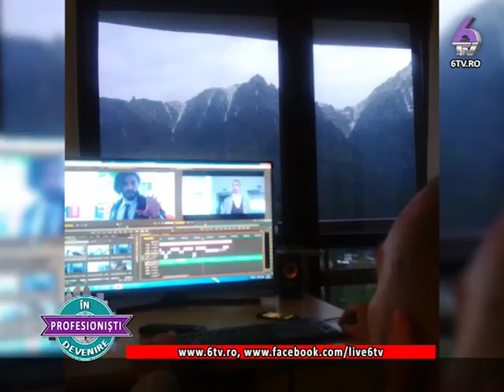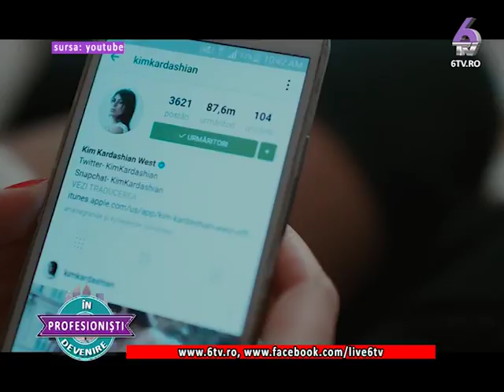PROFESIONIȘTI ÎN DEVENIRE - invitat special : regizorul Richard Stan 2017.04.01